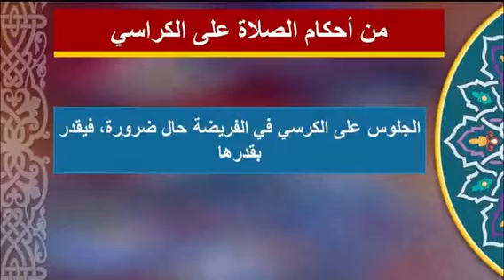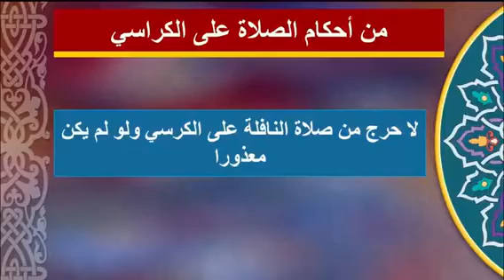صفة صلاة المعذور المريض قال ﷺ قائما فإن لم تستطع فقاعدا فإن لم تستطع فعلى جنب - المنجد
كانت بي بواسير ، فسألت النبي صلى الله عليه وسلم عن الصلاة، فقال: صل قائما، فإن لم تستطع فقاعدا، فإن لم تستطع فعلى جنب.